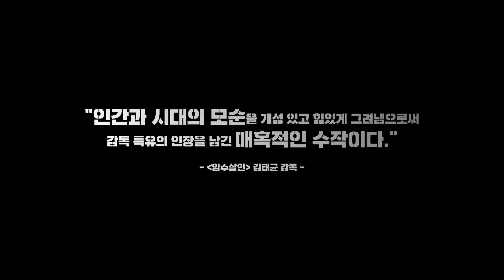[예고편]쓰리: 아직 끝나지 않았다 (Three, 2020) 메인 예고편 [한글자막][2022-04-21 개봉]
쓰리: 아직 끝나지 않았다 (Three)
장편 | 예술,독립 영화 | 드라마, 범죄, 스릴러 | 101분 17초 | 15세이상관람가 | 한국
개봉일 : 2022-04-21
제작연도 : 2020년
감독 : 박루슬란
주연 : 아스카르 일리아소프 | 이고르 사보츠킨 | 사말 예슬리야모바
제작사 : 아슬란필름
배급사 : 필름다빈 FILM DABIN
상영타입 : 2D 디지털

“누군가는 이 세상을 깨끗이 만들어야 하지.
그러는 너의 세계는 어떤데?”

1979년 소비에이트연방 카자흐스탄.
최고의 수사팀에 합류하게 된 패기 넘치는 신입 수사관 '셰르'는
마을을 뒤흔든 연쇄 살인마의 뒤를 쫓는다.

살인마와의 교묘한 심리전 속에 사건의 실마리가 점점 드러나고
새로운 사건의 혼란한 틈에
‘셰르’의 누나 ‘다나’가 갑자기 사라지게 되는데…

기록될 수 없었던 어느 살인 사건의 실화!
[살인의 추억][세븐]을 잇는 결코 놓치지 말아야 할 MUST SEE 무비!